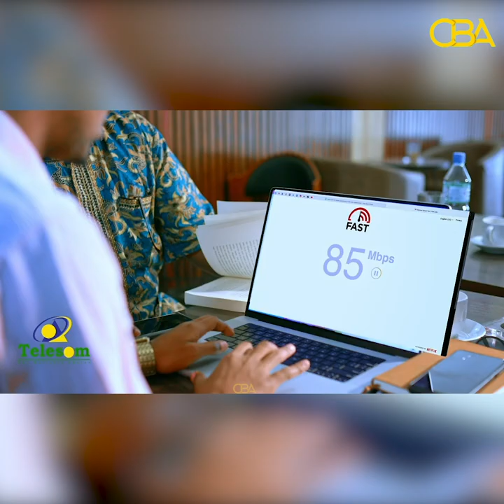Xil. Mubarak dhalaal ayaa ka waramay Xeerka Macdan ee goluhu ansixiyey maanta.